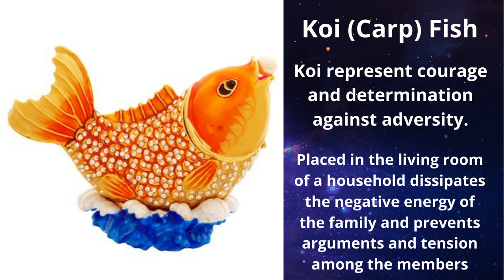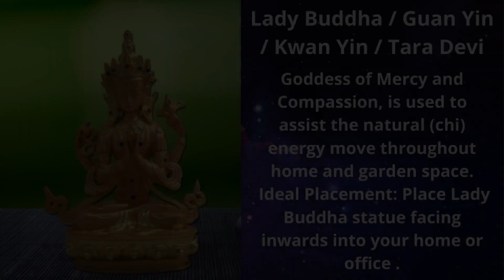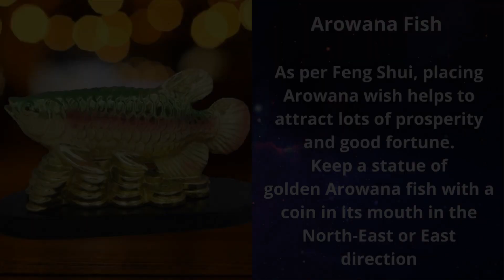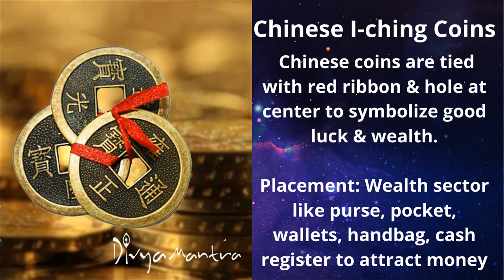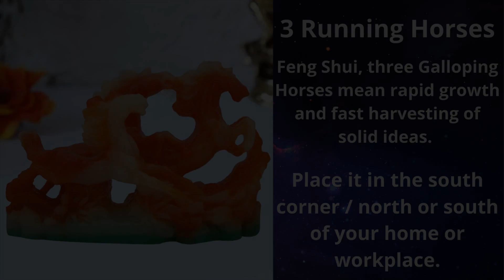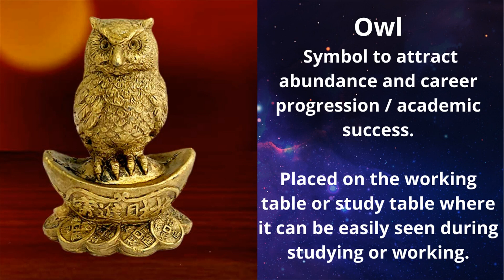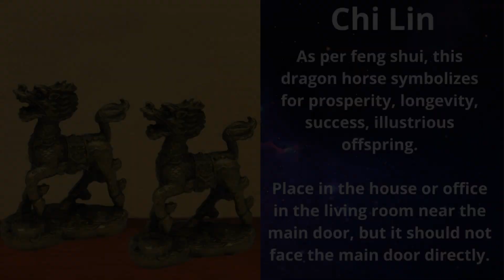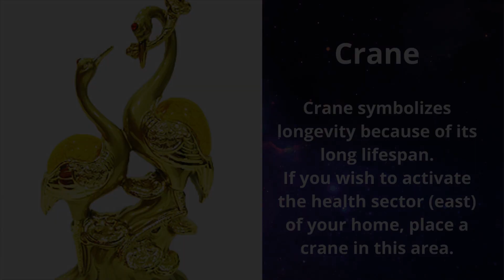Feng Shui For Success- How To Feng Shui For Money & Prosperity DIY Tips for Home Office Uses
Feng Shui and animal signs - what is the basic feng shui animals from chinese mythology and their relationship to a house? the 12 animal signs as feng shui art and the date selection tool.

12 animal signs in feng shui - the lucky direction and time.
simple feng shui tips to set up your house and office for better authority and power using the 4 feng shui animals and 1 power location.

watch the video about the 12 animal signs and their belonging directions and time: ..
 there are many feng shui animals that can be used to increase ...

 find out which feng shui animals are the traditional powerful helpers to make our personal and career lives more fulfilling and successful ...
green dragon, white tiger and other feng shui animals and directions.

feng shui animal - simple feng shui tips to set up your house and office for better authority and power using the 4 feng shui animals and 1 power location. there's a lot of misinformation out there about feng shui in animal crossing new horizons and i hope that this video will help clear the air that  just because it was a concept in the previous animal crossing games  doesn't mean it's a concept in animal crossing new horizons.
*** free 2019 pig year feng shui and chinese horoscope download:... we wrap things up by looking at an example of feng shui in animal crossing new horizons  demonstrating how easy it is to earn bonus hha points in new horizons... com/   feng shui for animals as the expert i learned feng shui from told me when he saw her lying asleep at the top of the stairs: 'if your animal is happy  the house will smile.  feng shui tips for cats  dogs  snakes  hampsters and other animals  auspicious animals at feng shui bestbuy auspicious animals such as horse  bat  elephant  wealth cat  tortoise and rooster have significant roles in feng shui.

feng shui birds - divya mantra vastu feng shui love birds pair.

feng shui bird magpie hindi / feng shui birds and animals / feng shui vastu tips in hindi. feng shui to attract love | feng shui tips for love | attract love.
feng shui spirit - wellness music for a life in harmony and consonance (purerelax.

love birds | vastu for home | feng shui love birds.

love bird feng shui. feng shui chinese home kitchen decor figurine set helps in attracting positive chi energy & create a positive aura. here we have explained the benefits  significance and uses

of mandarin ducks according to vastu and feng shui.

Feng Shui animals - simple feng shui tips to set up your house and office for better authority and power using the 4 feng shui animals and 1 power location. feng shui tips for power and authority with 4 animals and 1 power location.
com/   feng shui for animals as the expert i learned feng shui from told me when he saw her lying asleep at the top of the stairs: 'if your animal is happy  the house will smile.

2 animal signs as feng shui art and the date selection tool.
 feng shui tips for cats  dogs  snakes  hampsters and other animals  auspicious animals at feng shui bestbuy auspicious animals such as horse  bat  elephant  wealth cat  tortoise and rooster have significant roles in feng shui. 12 animal signs in feng shui - the lucky direction and time.
lord josh allen explains the backgrounds and meanings of the four celestial animals  their directions and elements and how to use them for feng shui and taoist weather magick.

personal development - jim rohn - 10 life skills everyone should learn (personal development) ᴴᴰ. 5 tips for personality development | best motivational speech | new life motivation.  your potential is limitless and investing in personal development is a way to harness your many talents.
jim rohn made the biggest impact on personal development in business and life... हमारी personality develpoment playlist देखिए : .. to attend the free webinar on personality development...

to know more about "breakthrough personality" (more than a personality development course) .

these body language tips will help you in personality development..

fengshui placements - feng shui bed placement: what is the best position for your bed?
lucky money frog: activation & fengshui placement for wealth & career.

elephant placement in feng shui| घर में हाथी कहां रखें 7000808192 | reikifengshuiangel.
7 feng shui bed placements position to avoid for better health and wealth luck.

join margaret cecconet as she shares with you general classical feng shui rules on office desks placements in this video session and in her other upcoming feng shui seminars for homeowners  buyers and sellers of real estate...
 turn your bedroom in to a peaceful sanctuary  beginning with the best feng shui placement of your bed. feng shui horse placement - significance of feng shui horse - where should feng shui horse be placed. feng shui desk placement fac